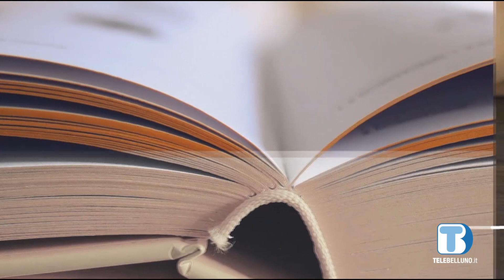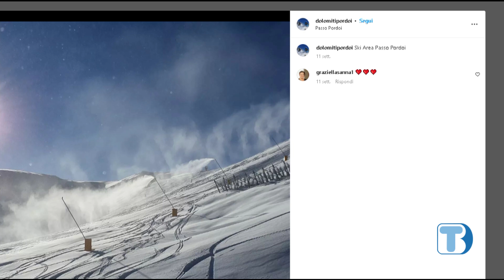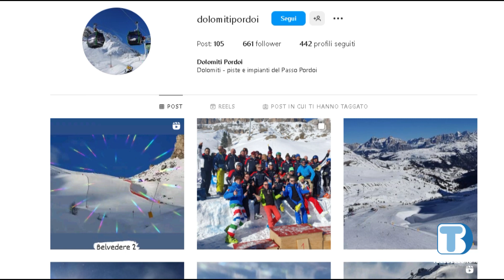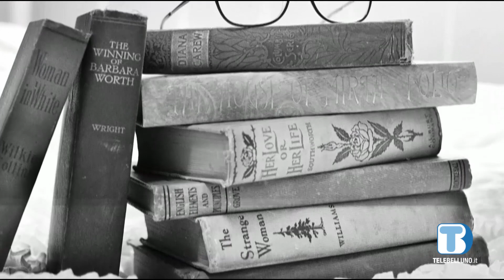Incontro con.. Società Pordoi: primi bilanci sulla stagione sciistica e sguardo all'offerta estiva